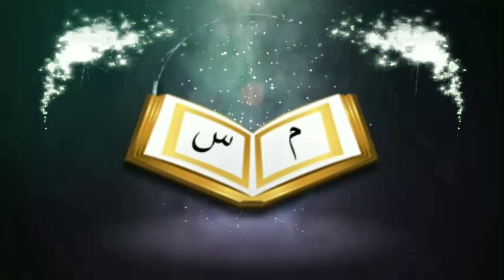নামাজে নারী ও পুরুষের ব্যবধান বা পার্থক্যᴴᴰ┇by জামাল গাজী ইবনে সফিউল্লাহ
Interval or difference between men and women in Prayer

👋 yeamul islam 👋